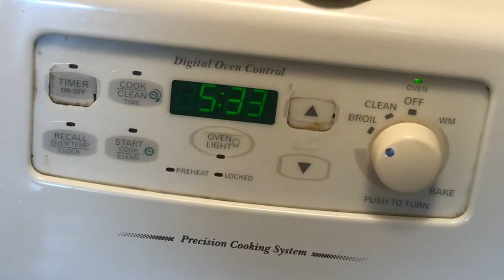THE EASIEST GOOSE BREAST RECIPE!!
I made goose breast!

MERCH👇🏾

Tip me if you want👇🏾

Instagram. RealDariusBlaze